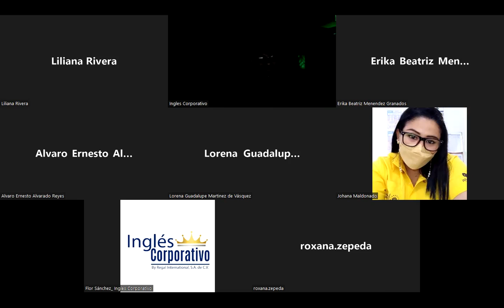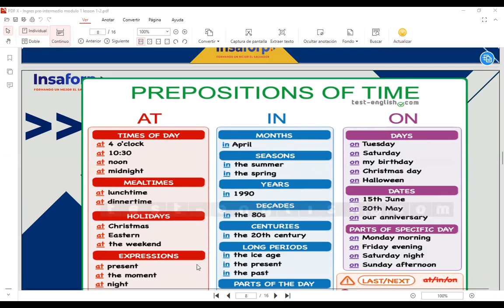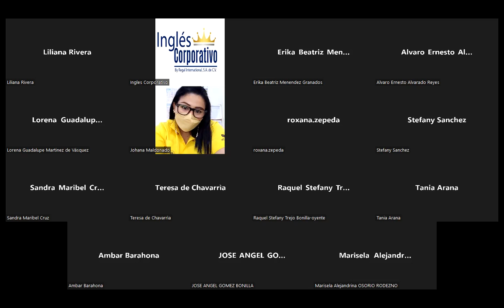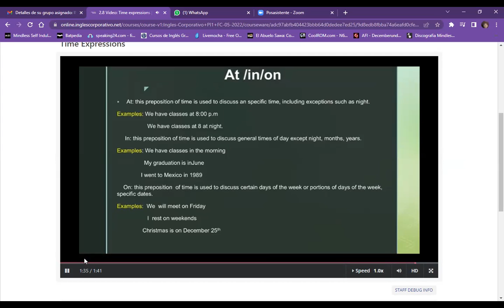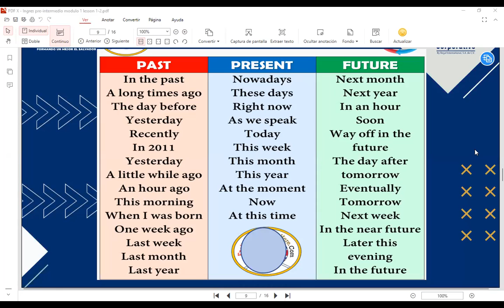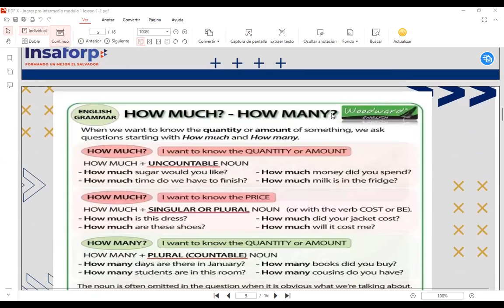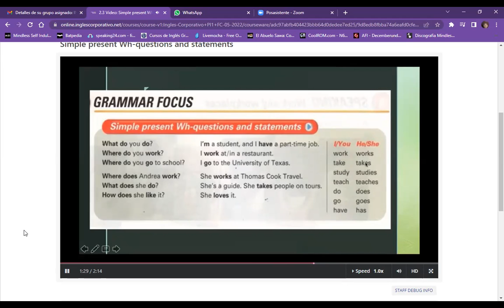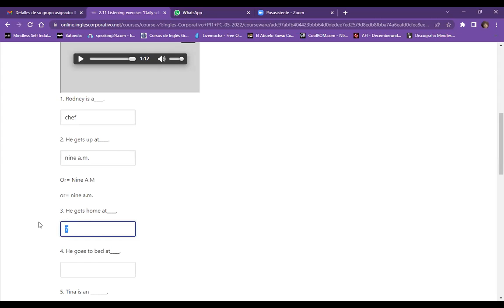Ingles Corporativo - clase 4 - Yes/ no questions & preposition of time.